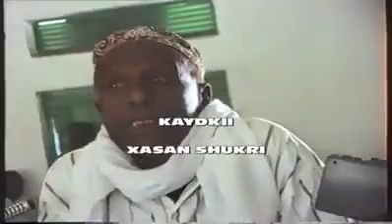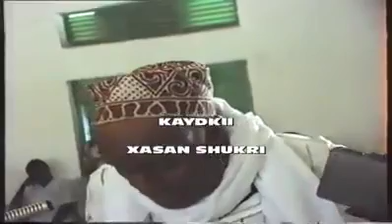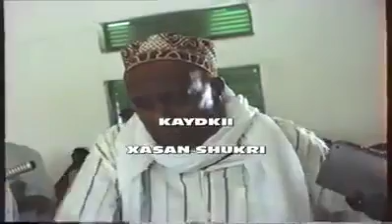Abwaan Xasan Shiiq Mumin Maxu ku tilmaamay Somaaliada.